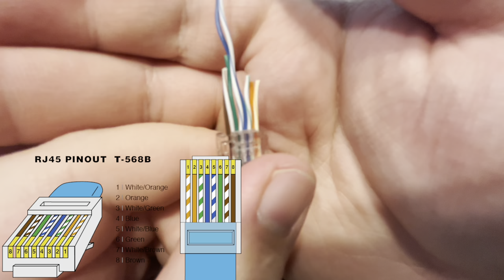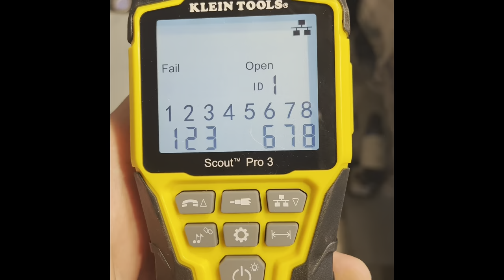How to make an ethernet cable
In this video I will demonstrate how to create a very fast and easy Ethernet cable this is one of the main lessons you will need to work in the I.T. field.

Video Links:

List of parts required:
- Klein Tools VDV501-851 Cable Tester
- Klein Tools VDV226-110 Ratcheting Modular Data Cable Crimper
- IRWIN VISE-GRIP Diagonal Cutting Pliers
- Klein Tools VDV826-703 Pass-Thru Modular Data Plug

List of optional things:
- Cable Matters 110 Punch Down Tool
- Klein Tools VDV500-123 Cable Tracer Probe
- Dymo 1749027 Letratag

How You Can Make a Difference:
If you've been enjoying my videos and find them helpful, consider contributing to my channel's growth by making a donation.

Your generous support will be directly invested in:

Learning and Certifications:
Keeping up with the fast-paced tech industry requires constant learning and staying updated with the latest trends and technologies. Your contributions will help me cover the costs of online courses, certifications, and educational materials, ensuring I can bring you the most accurate and insightful content.

Equipment and Production:
To provide you with high-quality videos, I need the right tools and equipment. Your donations will go towards upgrading my recording gear, lighting, and editing software to create even better content.

Channel Improvement:
I'm committed to making your viewing experience top-notch. Your support will enable me to invest in channel enhancements, such as improved graphics, animations, and interactive elements, making our tech journey together even more enjoyable.

Thank You for Being Part of My Tech Community!
I'm incredibly grateful for your support, and I can't wait to continue sharing exciting tech insights and discoveries with you. Your contributions not only empower me but also strengthen our tech community on YouTube.